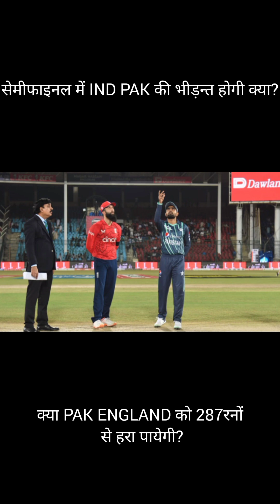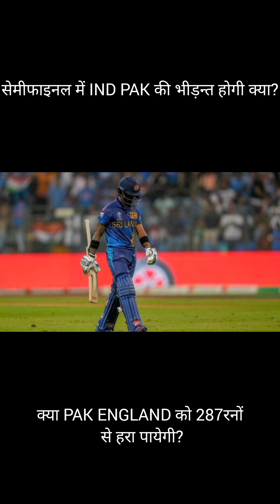क्या IND PAK के बिच सेमीफाइनल Match हो सकता हैं? क्या PAK ENGLAND को 287‌ रनों से हरा पायेगी?